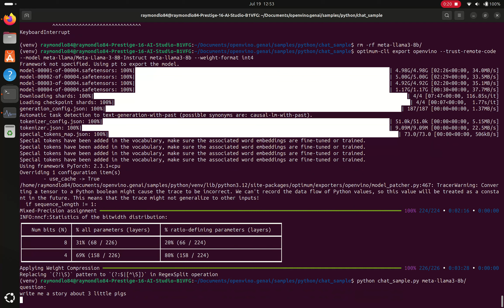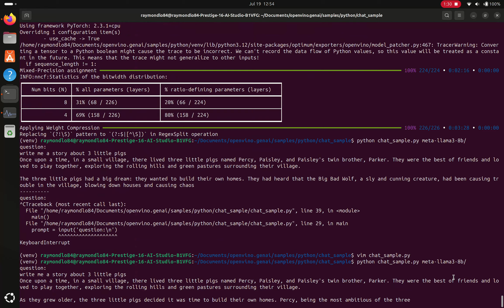OpenVINO GenAI API Demo - Running Llama3-8B on AI PC w/ Linux!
This video shows you how we can export and also compress Llama3 8B to INT4 format using HF cli and OpenVINO NNCF library. I also showed how you can switch between CPU and GPU by changing a line of code :)